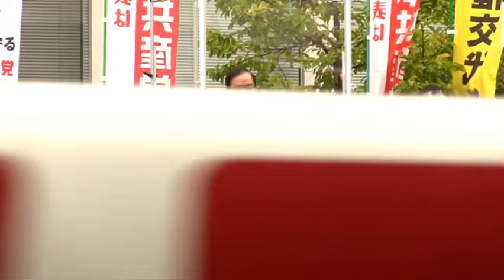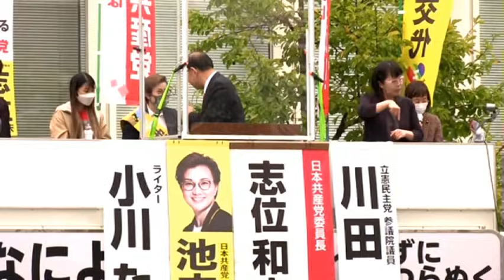公明党さんってここ10年でかなり変容しちゃったね。東京12区大接戦!!